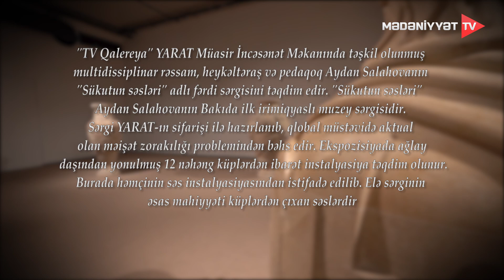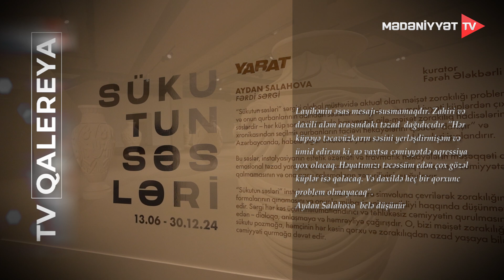TV Qalereya - "Sükutun səsləri"